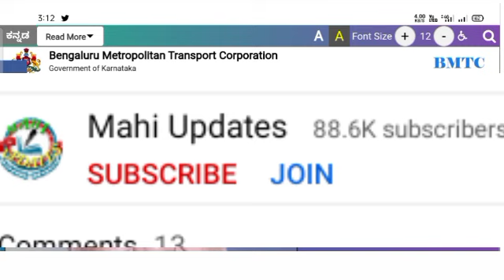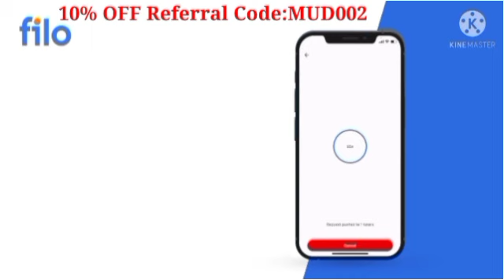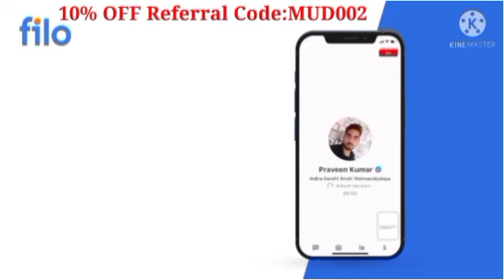BMTC BUS PASS 2021-2022|BMTC PASS APPLY 2021-22|WHEN IS LAST DATE TO APPLY FOR BMTC BUS PASS 2021-22